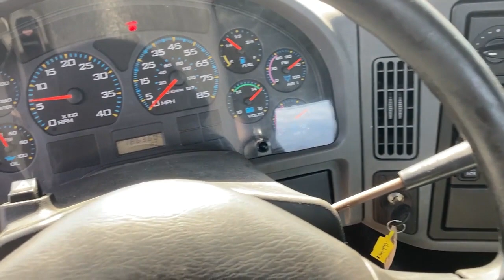2007 INTERNATIONAL TRANSTAR 8600 For Sale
2007 International 8600 Single Axle, CAT C11 336HP Engine, (Engine has fresh in-frame overhaul!